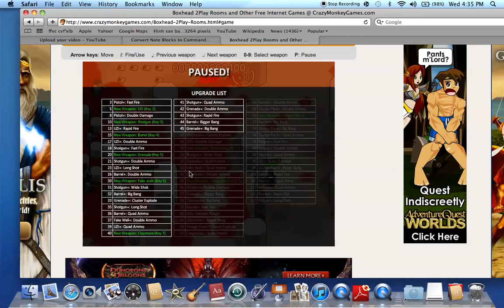Brandon And Vincent Play Boxhead Part 2